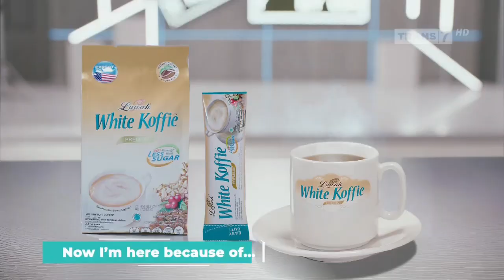Luwak White Koffie Premium • Selalu Menemani • TVC Edisi 2023 • Iklan Indonesia 15 sec